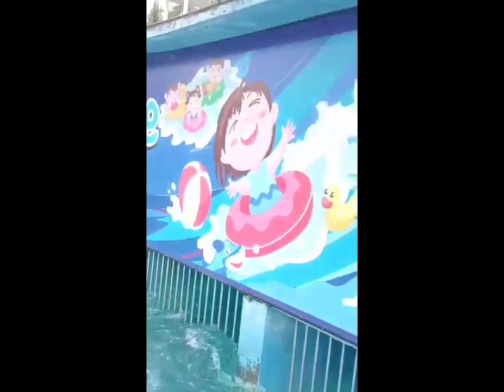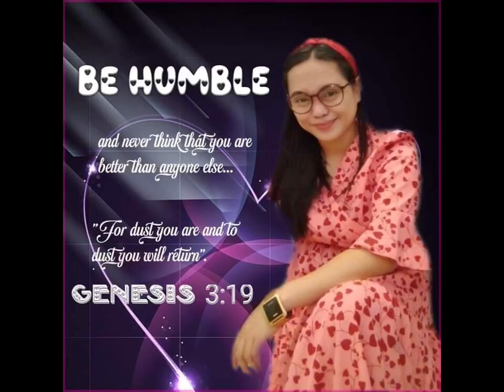Sixworld adventures waterpark in Davao del Norte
Biggest wave pool in mindanao!!!